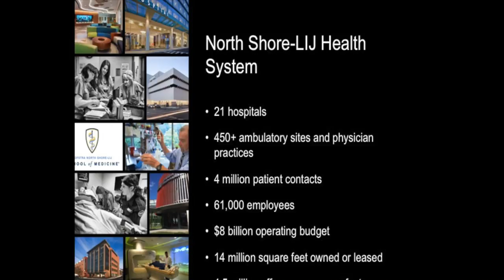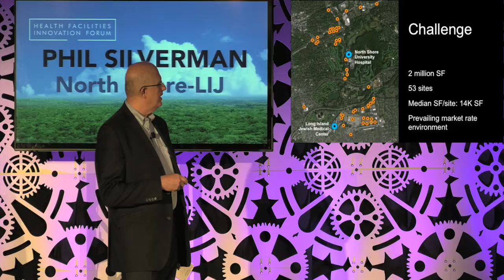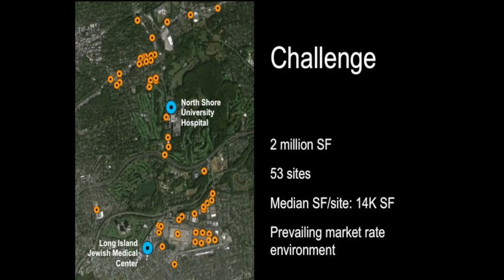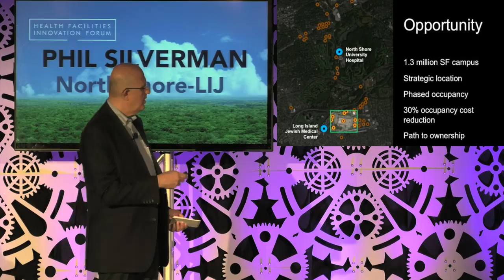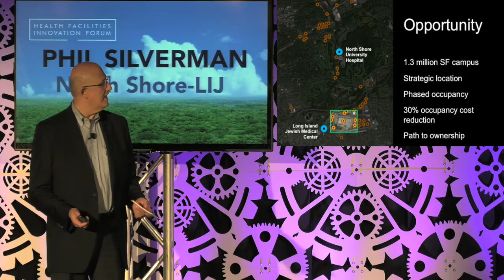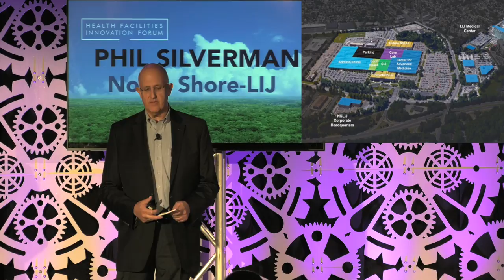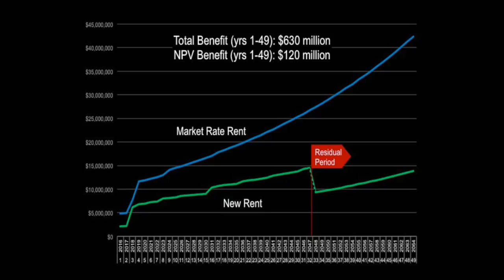Innovation & Partnership | Phil Silverman - Northwell Health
At the 2015 Health Facilities Innovation Forum, Phil Silverman- SVP and Chief Physical Assets Officer for Northwell Health (formerly North Shore-LIJ), gave an insightful talk on Innovation and Partnerships.

His talk focused on how North Shore-LIJ has been transforming its 4.5 million sq ft off-campus portfolio via unique collaborations to support long-term visioning, create a sense of place, hedge market risk, and dramatically reduce occupancy costs.